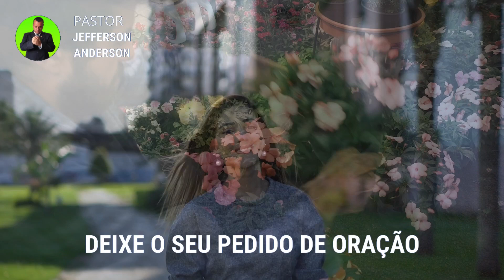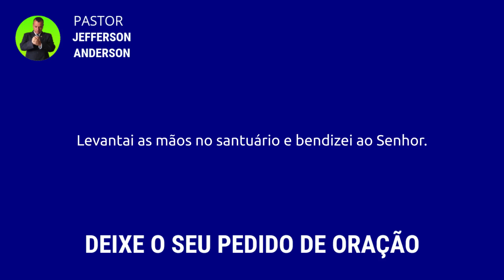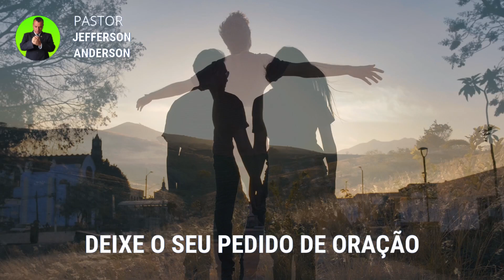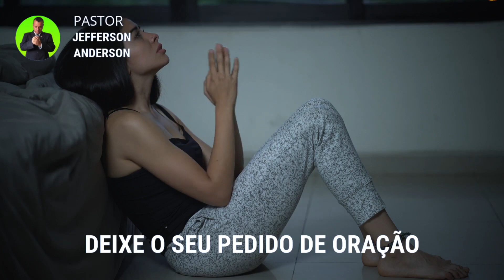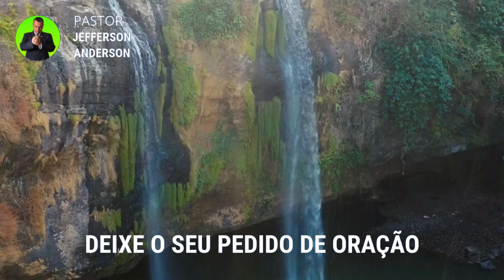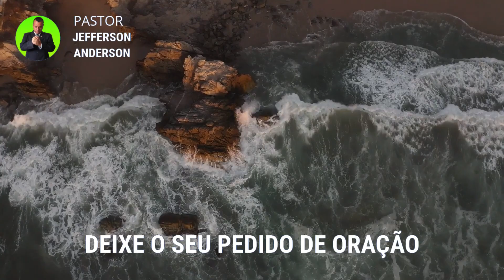ORAÇÃO DA MADRUGADA DE HOJE QUINTA FEIRA 02 DE NOVEMBRO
Olá Graça e Paz do nosso Senhor e Salvador Jesus Cristo, mais uma Oração da Madrugada de Hoje Quinta Feira 02 de Novembro, Depois de você receber está oração com Fé Deus vai te visitar nesta madrugada em nome do Senhor Jesus, Deixe o seu pedido de oração nos comentários se inscreva no canal até a próxima oração, Deus te Abençoe.

Versículos citados na oração:

Salmos 134:1-3

1 Eis aqui, bendizei ao Senhor todos vós, servos do Senhor, que assistis na Casa do Senhor todas as noites.
2 Levantai as mãos no santuário e bendizei ao Senhor.
3 O Senhor, que fez o céu e a terra, te abençoe desde Sião!

Capítulos da Oração:

00:00 introdução
01:57 Palavra e Desenvolvimento
05:37 Oração da madrugada de hoje Quinta Feira 02 de Novembro
11:15 Considerações finais